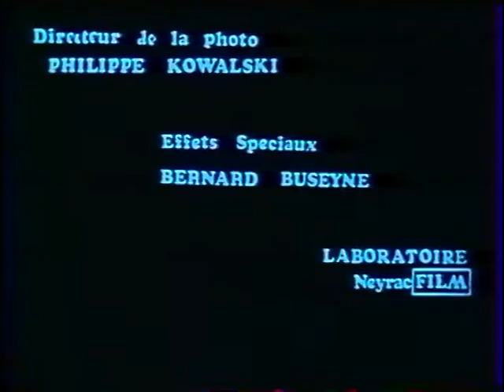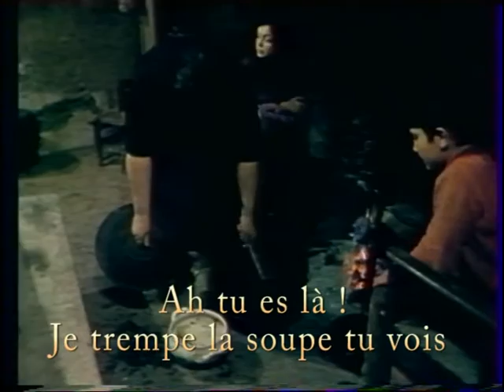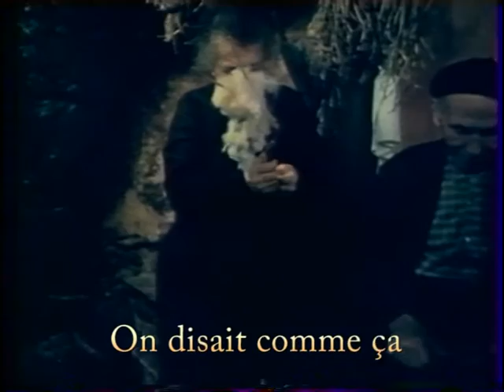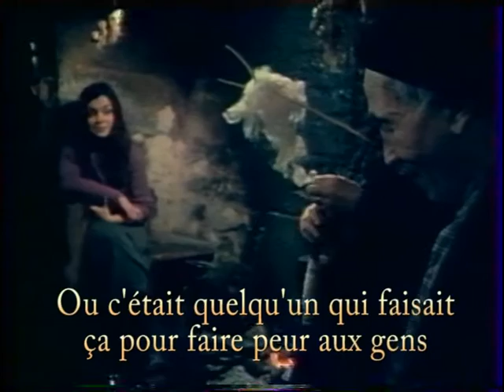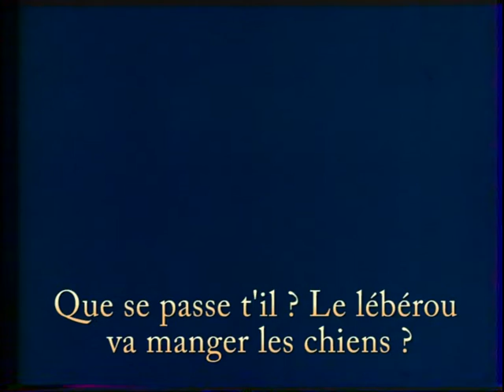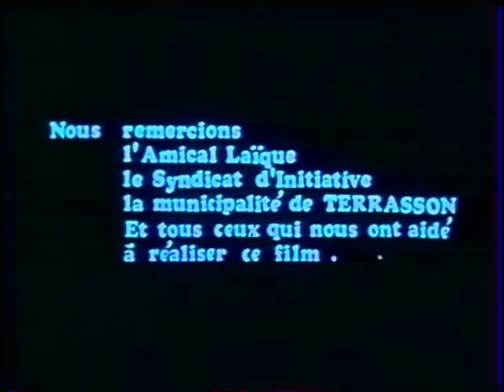Lo leberon, contes et légendes du Périgord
Ce film 'Lo lebero" a été réalisé au début des années 1970 par Claude Sage pour le foyer des jeunes de Terrasson, il devait être le premier d’une série « Contes et légendes du Périgord »
Les scènes sont tournées à Villac, Louignac,Terrasson, les scènes d'intérieur à La Chèze, au domicile de Mme Froidefont .
Les acteurs étaient tous  des amateurs ayant une bonne pratique de la langue.
Des décors et ambiances impossible à filmer aujourd'hui...

Durée : 27.16
Langue : Fr et Oc (version sous titrée)
Date : 1973

Le traveling avait été réalisé par des ouvriers de Terrasson, le film fut tourné en 16 mm avec le matériel et les compétences du "Cinéma des Armées"

Scénario et dialogue : Jean Pierre Lhomond, Jean Paul Dumas, Colette Froidefont, Christian Brugère
Acteurs : Jean Jacques Gouzon, Marinette Latour, Germain Lhomond, Henriette Bruzaille

Images: Bernard Cassan
Son : Etienne Mortinie et Pascal Ingrand
Script : Colette Guguen
Montage : Richard Poirier
Décors : Colette froidefont
Eclairage : Michel Chotard
Chanson du générique : Jean Louis Garrigue, Patrick Salinié
Assistant : Jacques St Jal
Photographe : Bernard lacroix
Directeur de la photo : Philippe Kowalski
Effets spéciaux : Bernard Buseyne
Laboratoire : NeyracFilm

Ce film a été soutenu par Lucien Delmas, sénateur, et Jean Fléchet (Tecimeoc) qui s'est chargé de sa diffusiion . Il fut diffusé dans la région pendant quelques années par  l'I.E.O. Dordogne et fut primé dans un festival à Barcelone .

Remerciements à Jean Paul Dumas qui a bien voulu nous donner des informations sur ce film